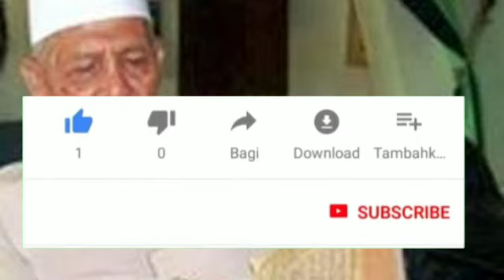KH. SYA'RONI AHMADI ( MBAH SYA'RONI KUDUS ) AL KAHFI 82-85